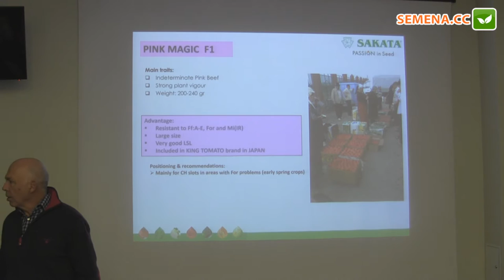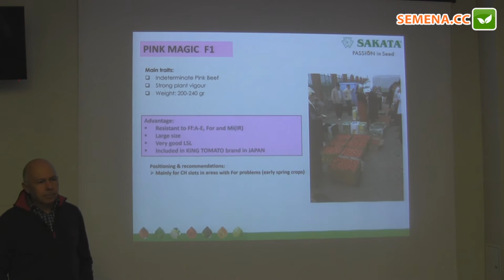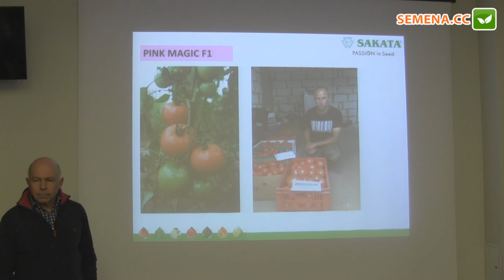Пинк меджик F1 томат (Sakata) семинар 24.11.2016